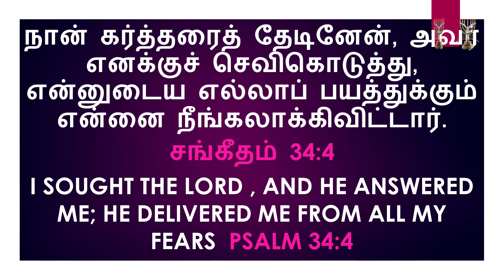Shepherd's Staff | Bishop Dr SP Sam | Menorah Full Gospel Church | 12-Mar-2022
Bishop Dr SP Sam | Shepherd's Staff

Church Timing

Sunday Service - English and Tamil @9:30 AM
Friday Fasting Prayer @6:30 PM
Everyday Morning Devotion @5:00 AM

Our Address :
2 Floor MedPlus Pharmacy building,  Gurumurthy Reddy, Ramamurthy Nagar Bangalore-16, Karnataka India